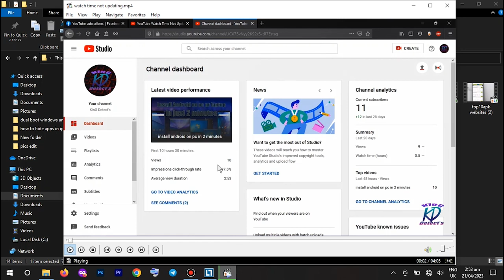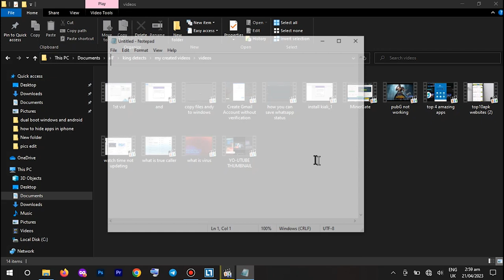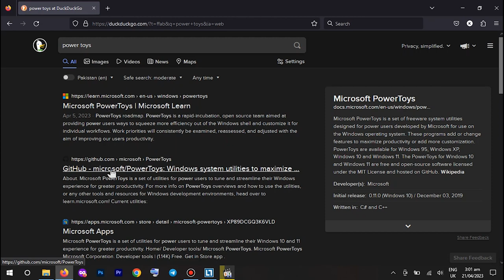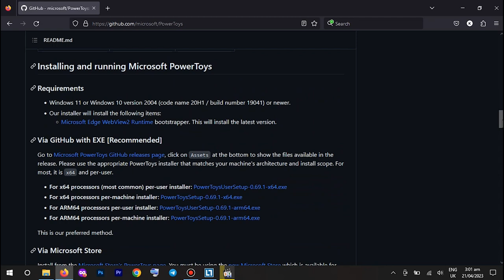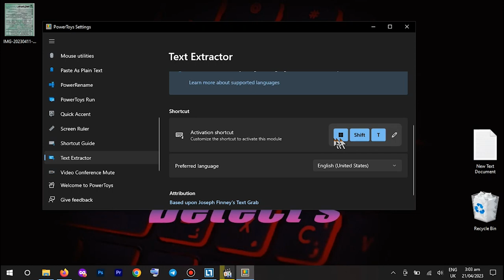How To Copy Text From Video Or Image In PC | king detects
SaLam Friends
____KinGDetects____

picture to text
how to clone text from video
how to clone text from image
how to copy text picture
how to copy code from video
tasveer se text copy kesy kre
video se text copy kesy kre
image se text copy kesy kre